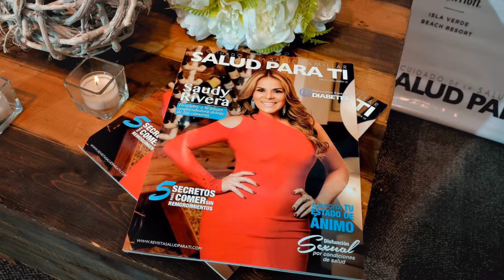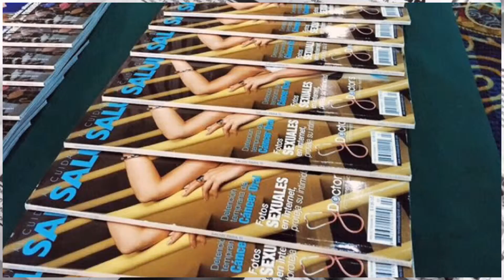Revista Salud Para Ti